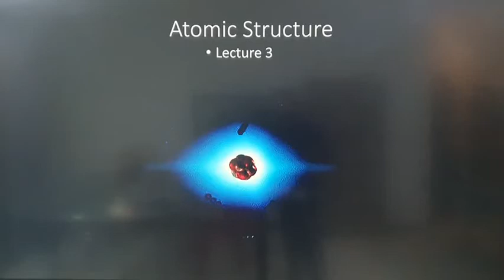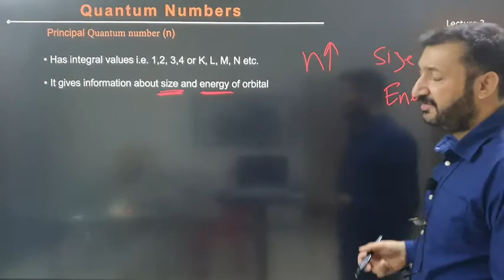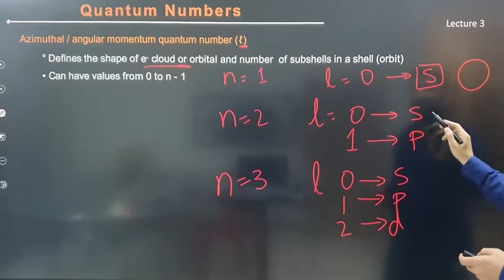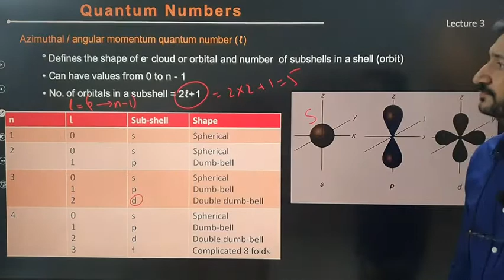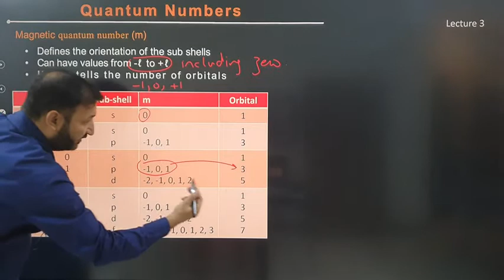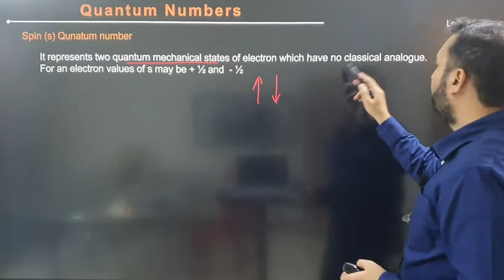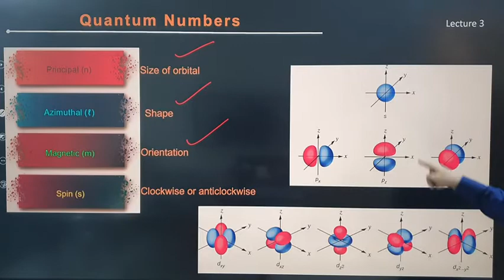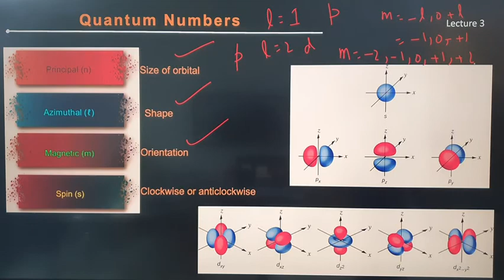Chemistry AS Level: Atomic Structure L3 by Sumair Sajjad from Benchmark School System